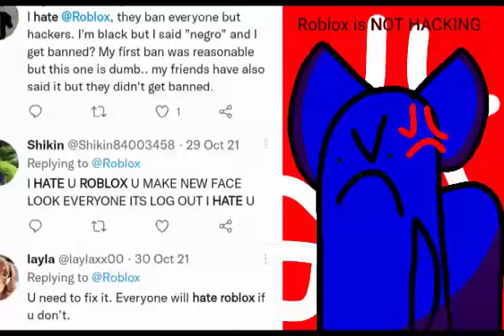ROBLOX IS NOT HACKING EVERYONE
guy stop hate on Roblox